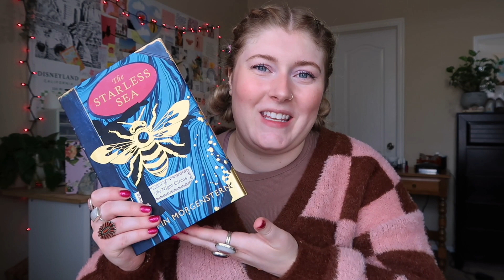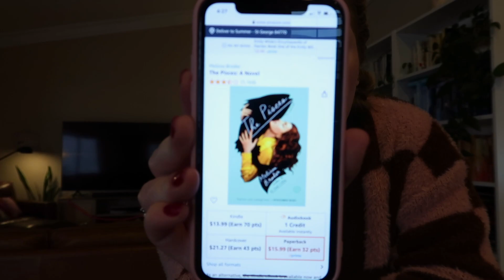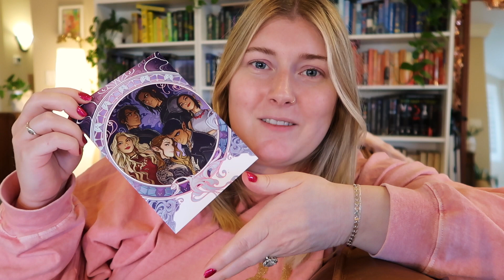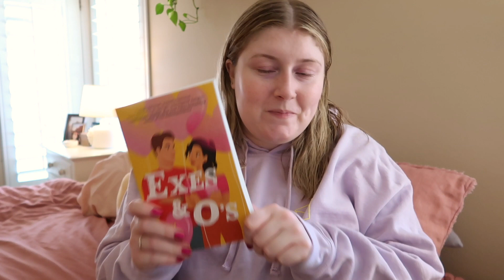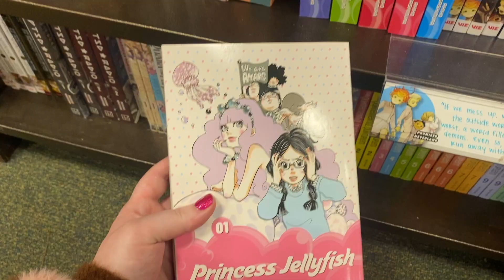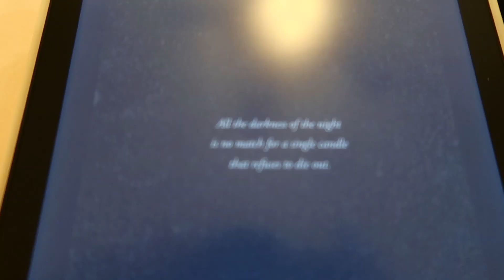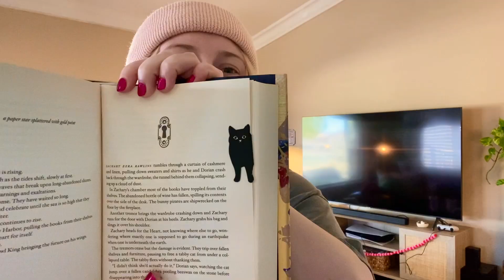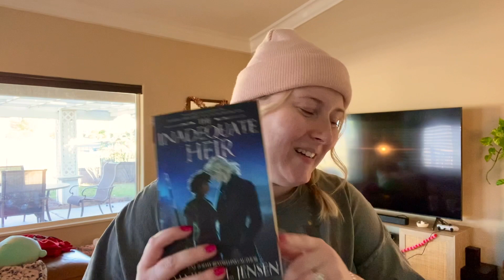Poetry, Cinnamon Rolls & My Birthday!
People mentioned:
@GwendolynKensinger (lavendermud on insta)
@zoeedelaney (zoedfluger on insta)
Heather from @heathers.hondana on insta
Sandra from @booksmakemeahappiermom on insta
Megan from @thegingerhobbit_ on insta